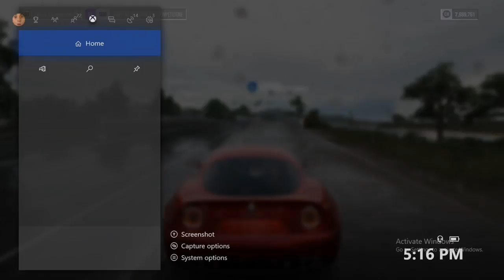Forza Horizon 3 NEW Forzathon Glitch